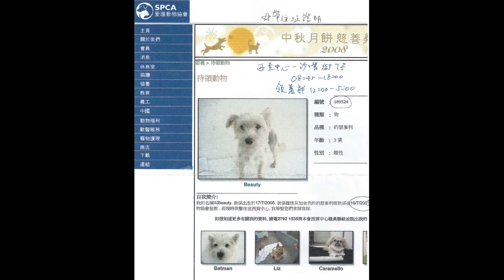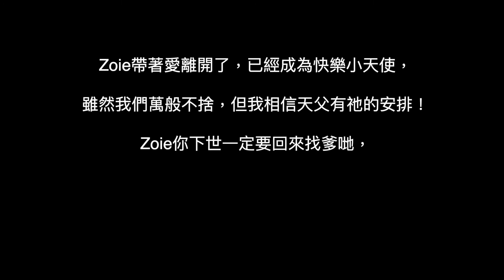Zoie_告別會_Movie_Song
Zoie帶著愛離開了，已經成為快樂小天使，
雖然我們萬般不捨，但我相信天父有祂的安排！
Zoie你下世一定要回來找爹哋，無論前路多艱辛，爹哋媽咪也會與你在一起，愛你照顧你痛錫你！